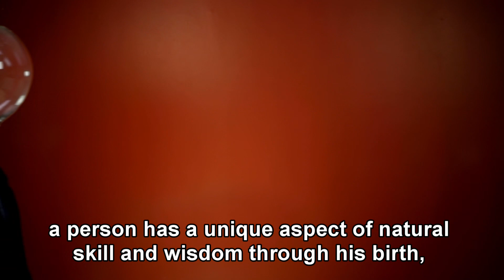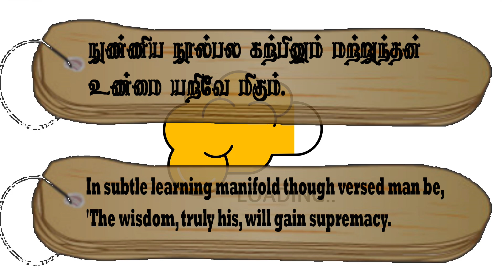Couplet- 373, Chapter- Fate: "Thirukkuralodu Naam"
Couplet 373:
In subtle learning manifold though versed man be,
'The wisdom, truly his, will gain supremacy.

Couplet Explanation:
Although (a man) may study the most polished treatises, the knowledge which fate has decreed to him will still prevail.